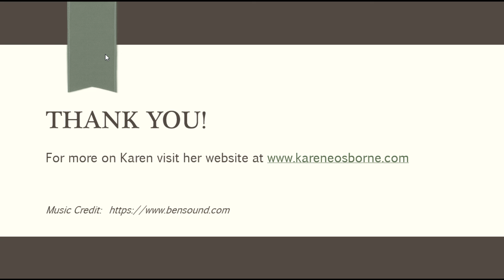What are You Reading? What are You Writing? with Dara Levan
Dara Levan is a podcaster, creator, and connector. She shares books she loves, her philosophy, and discusses her podcast "Every Soul Has a Story". She's warm and funny. You'll enjoy her.

Facebook: Karen E. Osborne Author